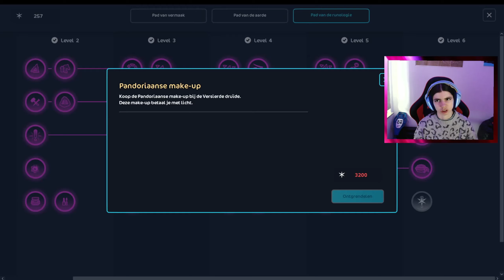sso wordt nog leuker en makkelijker | Star Stable Update| Let's Play | Nederlands